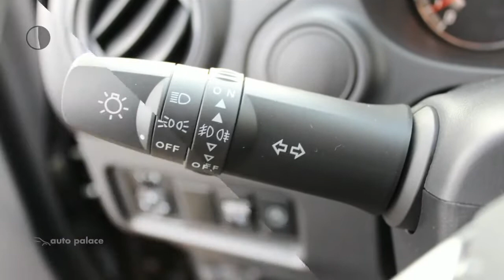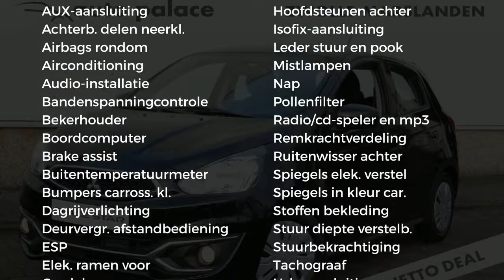Mitsubishi Space Star 1.0 MIVEC 71PK ClearTec COOL+